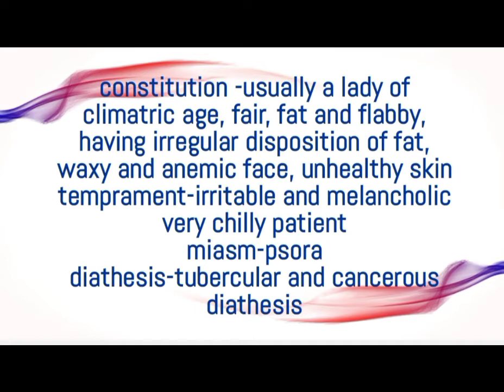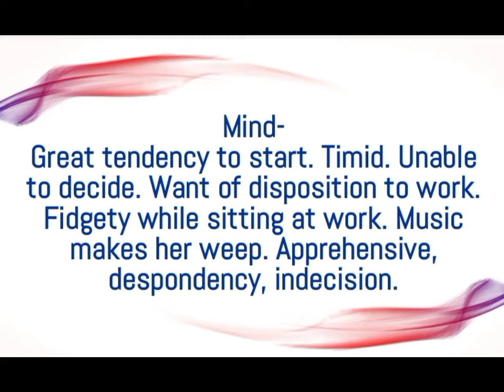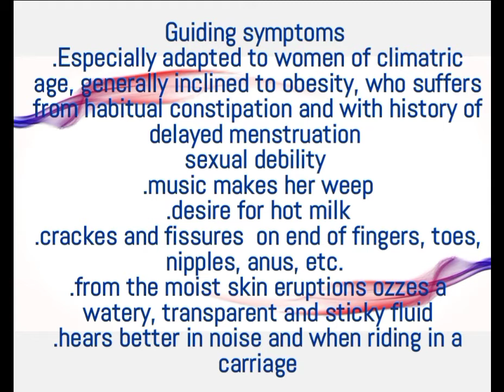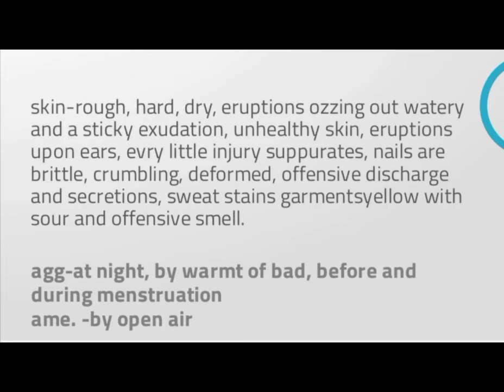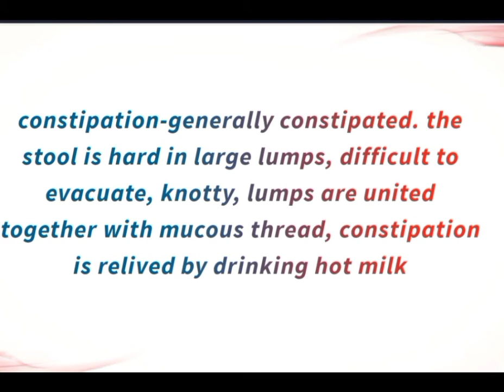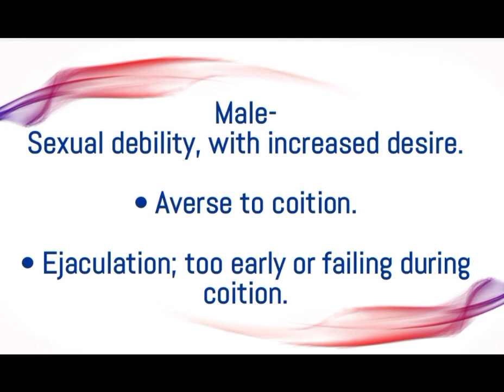Graphites -homoeopathic medicine